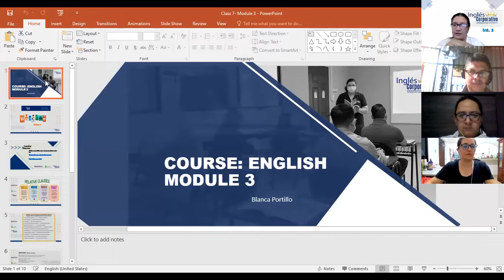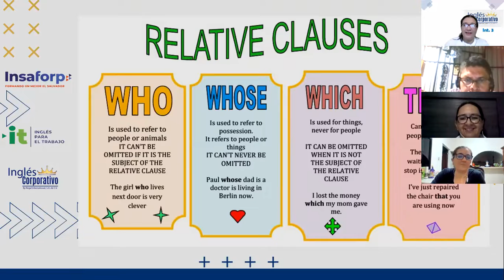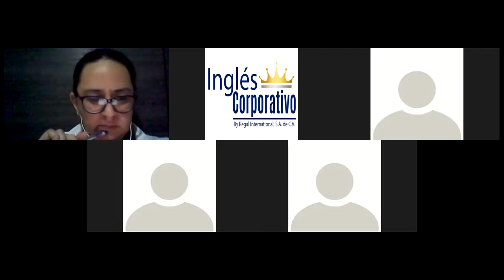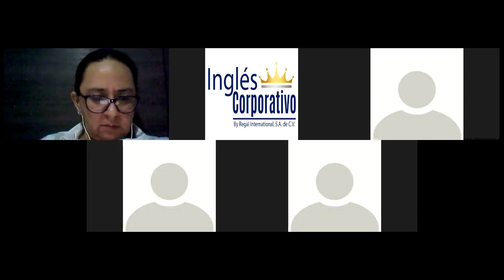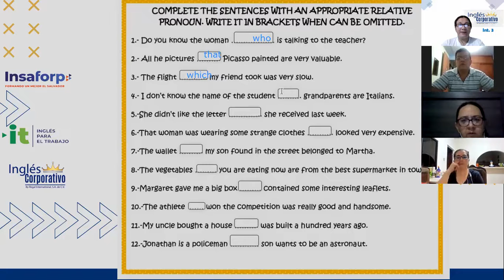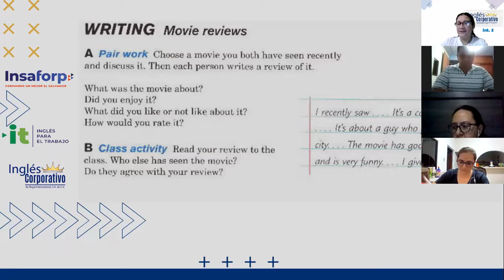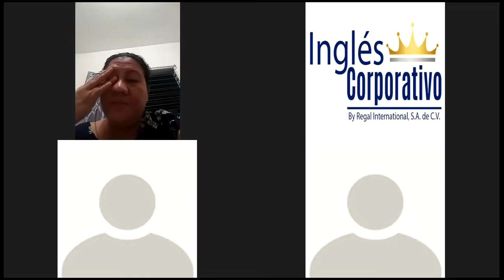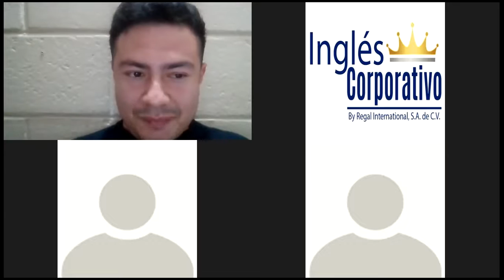Ingles Corporativo-Class 7-Adjective clauses review